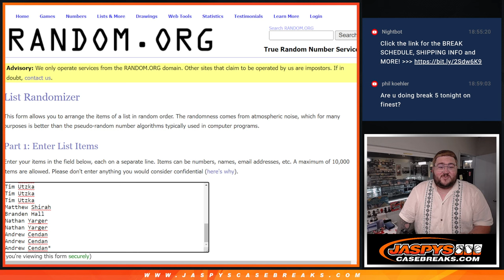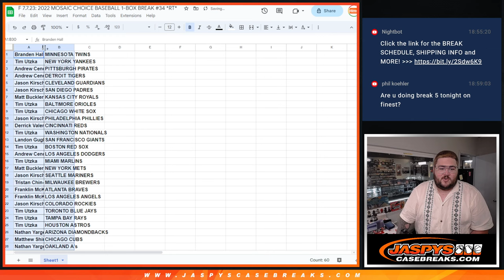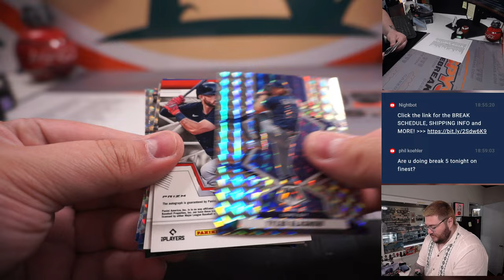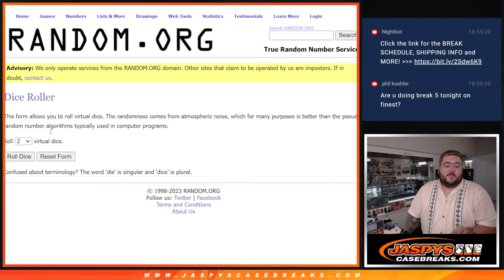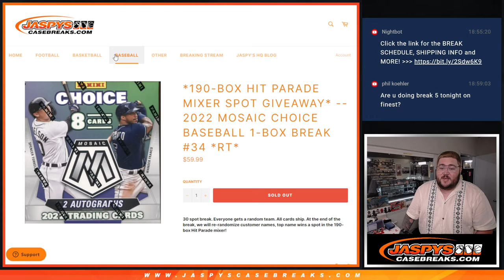F 7.7.23: 2022 MOSAIC CHOICE BASEBALL 1-BOX BREAK #34 *RT*